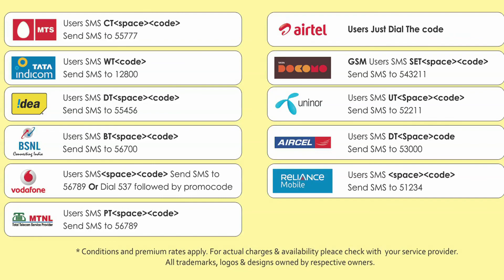Akhand 12 Argala Stotram